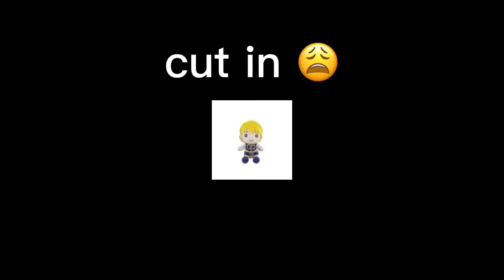WELCOME TO KITTY CITY WoF MAP Part 10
Dang, I'm actually pretty proud of this MAP part! I've been trying out different tweening stuff lately. :]